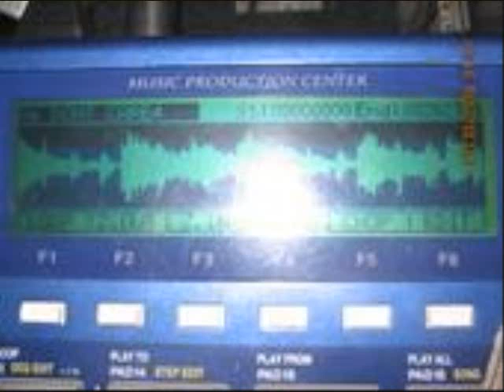BUNNY LOVE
BUNNY LOVE SAMPLE FROM L.E. BACALOV//PROD. BY L.I.V.E. FOR SLIME CITY MUSIC